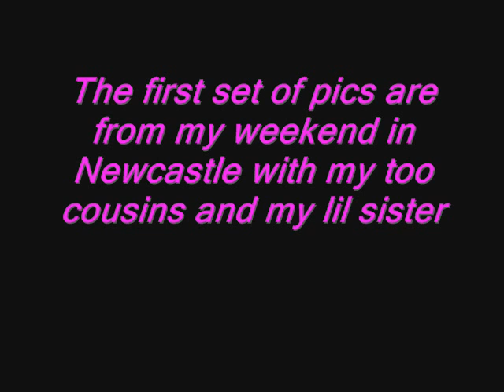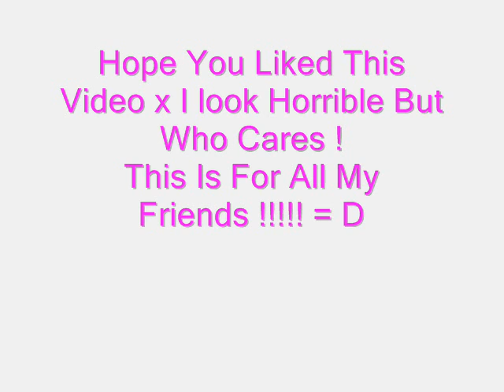BEST FRIENDS FOREVER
This is me and my best m8s

Sophie
Josie
Chloe
Theeraphat
Emma
Brad
Lauren
Jamie
Dan
Lottii
Chloe
Josh